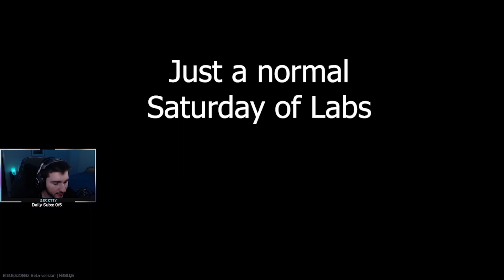Interviewing a Cheater After The Goat Moth Incident 0.13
This is my first time interviewing a cheater, and while I didn't ask the best questions, I was able to get a lot of information that would be useful to share with the Tarkov community.